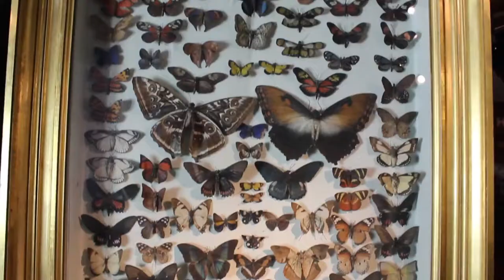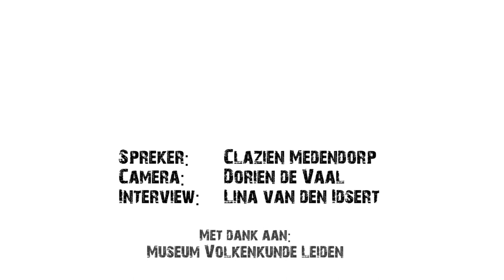Rijksmuseum Boerhaave, Het verhaal achter de Vlinderkast van Gerrit Schouten